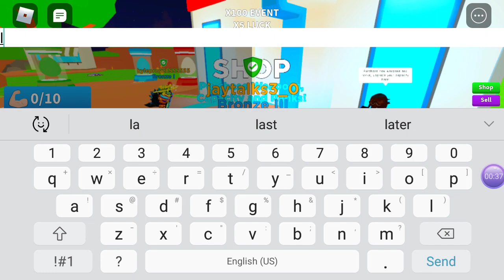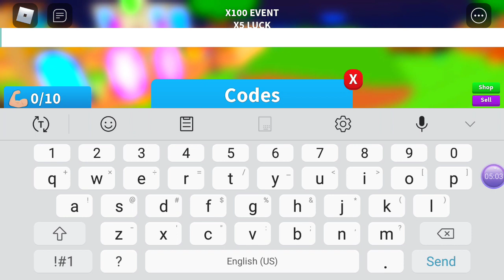saber legands, episode 1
10 likes for a episode 2